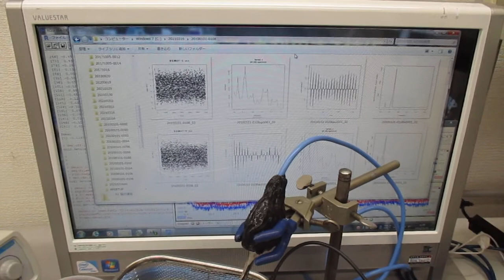超音波洗浄器の音圧データ解析（「R」フリーな統計処理言語かつ環境） ultrasonic-labo